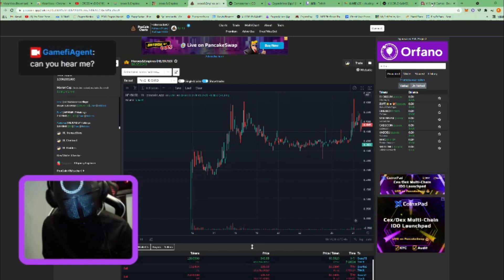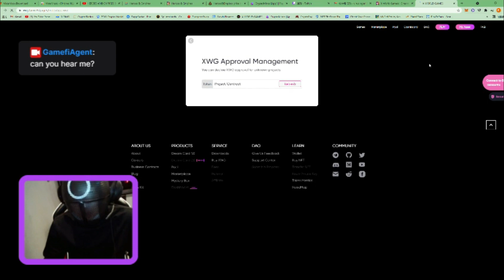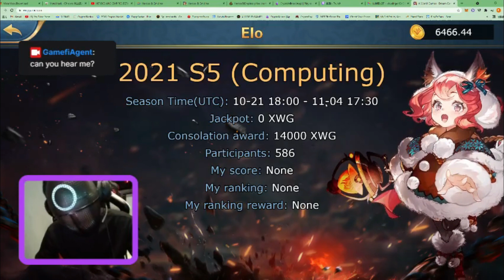Squid GAME? No. it's XWG!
X World Game